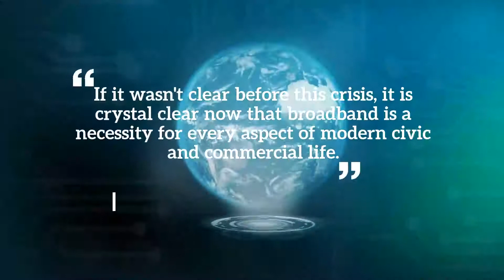How to strengthen the telecom sector to support the remote workforce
The ability of telecom companies to serve unfailingly may have a strong impact on how their consumers perceive their network services after everything ‘normalizes’, which is why it is essential for the Communications Services Providers to expand their capabilities & address the immediate demand with maximum efficacy. Watch this preview video to our new blog that talks about how telecom sector can build reliability & resilience in their network.